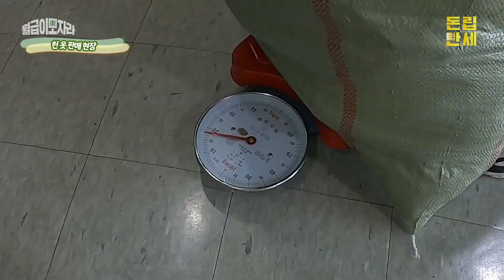❄환절기에 찰떡인 부업❄ 안입는 옷 몽땅 팔아서 돈 버는 방법 ‼ / 월급이 모자라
월급이 부족한 직장인이 짬짬이 할 수 있는 알바를 소개해 드리는 '월급이 모자라'가 이번에 '헌옷 판매' 부업에 도전했습니다.

한철 입고 마는 옷들 많으시죠. 이 처치 곤란한 헌옷들도 돈이 될 수 있는데요. 손쉽게 헌옷을 판매하는 방법부터 잘 파는 꿀팁까지 알려드립니다.

《'월급이 모자라'는 빠듯한 월급으로 소비를 포기해야 했던 직장인들에게 '돈 되는 부업'을 찾아드리는 이지효 기자의 체험기입니다.》

👔타임라인
00:00 스타트!
00:33 오늘의 부업, 헌옷 팔기
00:53 헌옷 파는 방법
02:58 ~헌옷 수거 중~
03:15 20kg 될까?
04:13 얼마벌었죠?
04:33 이 부업, 추천? 비추천?